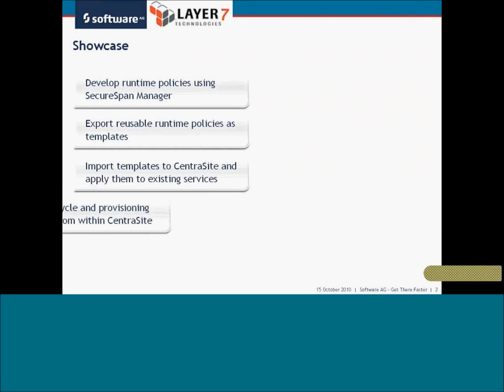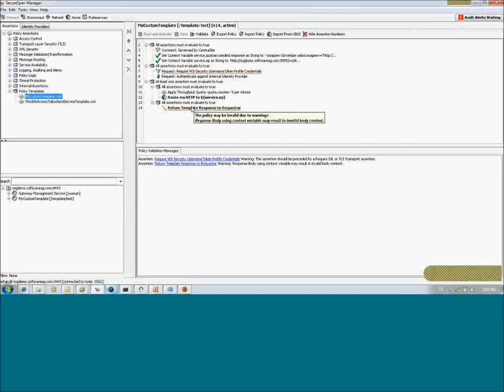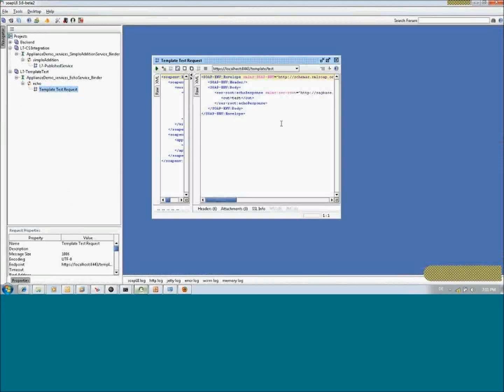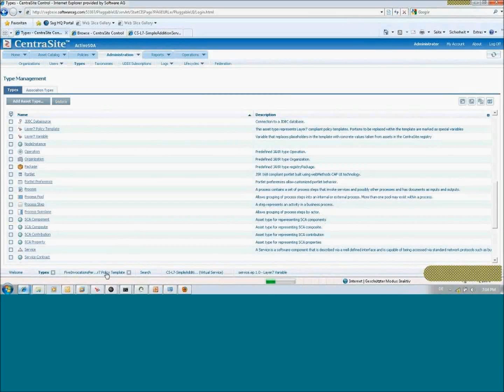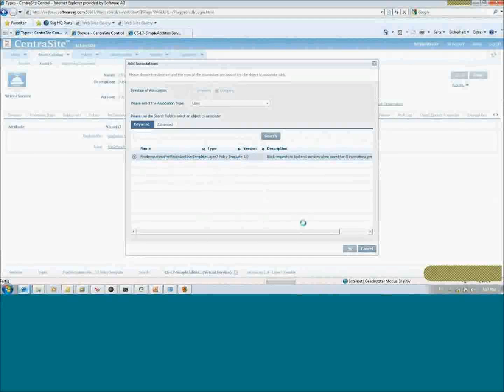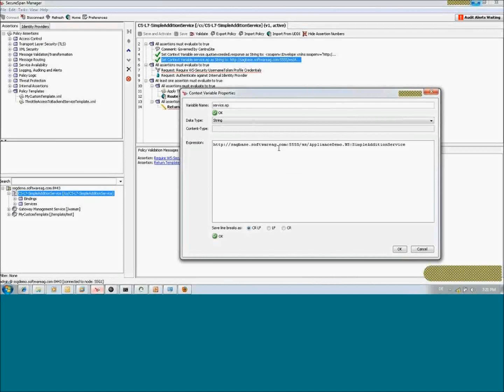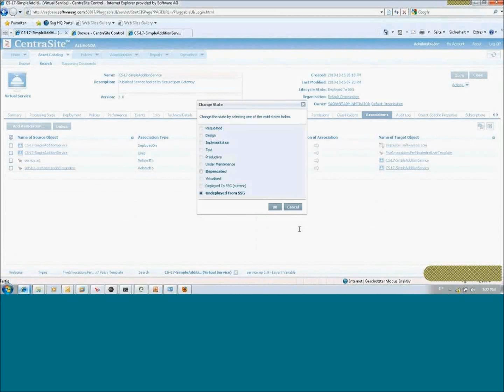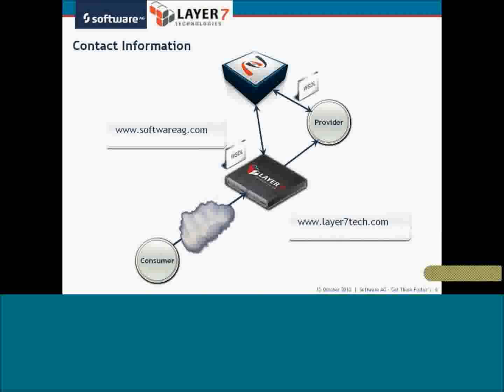Integration Demo - Centrasite Active SOA & SecureSpan SOA Gateway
Join Software AG Integration Consultant Peter Kriegesmann for an integration demo between SAG's Centrasite Active SOA and Layer 7 Technologies' SecureSpan SOA Gateway.